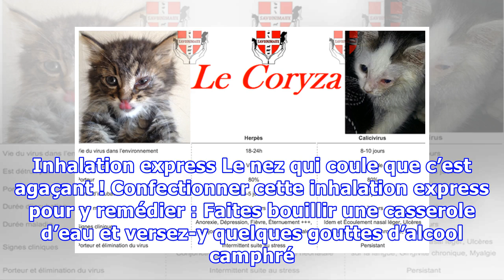Stopper le coryza